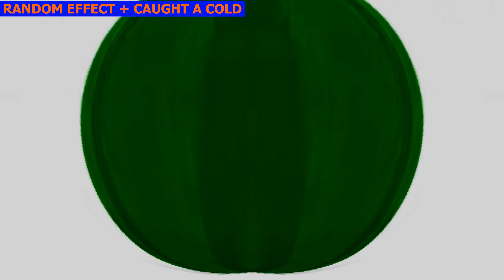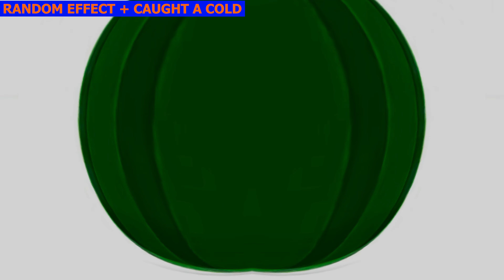COCOMARTIN Intro Part 248 COCOMELON PARODY - Special Audio and Visual Effects Weird Funny Video Edit